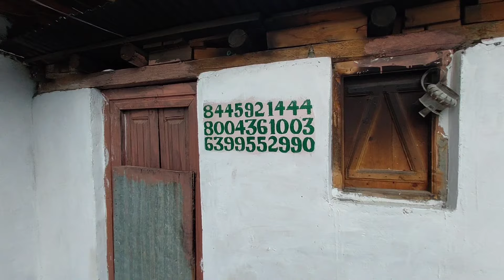Adi Kailash pahuch ke tabiyat hui kharab aur Ganesh Nala ne maar dala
Hello lovely people thank you so much for being on my channel .

Gopro hero 8(renewed)
Gopro hero 8 battery
Gopro mic adaptor

My Smk